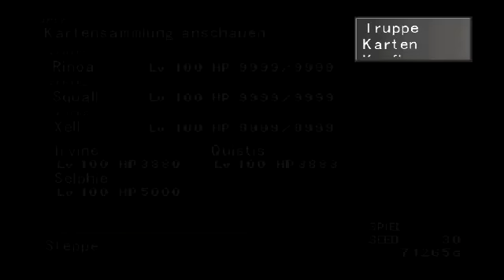Lets Play Final Fantasy 8 [Part 147] German "Planung für den Kampf gegen Omega Weapon"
In diesem Part erzähl ich ein wenig über meinen Plan der mit der Begegnung von Omega Weapon zusammenhängt, sowie die Möglichkeiten, die man mit den Karten gegen Ende noch hat.
Besonders über die Kopplungen für den großen Kampf werde ich mich auslassen, damit ihr beim ggf. nachspielen wisst worauf man z.B. Wert legen sollte.
Gegen Ende stellen wir uns vor Artemisias Schloss, bereit zum großen Showdown!